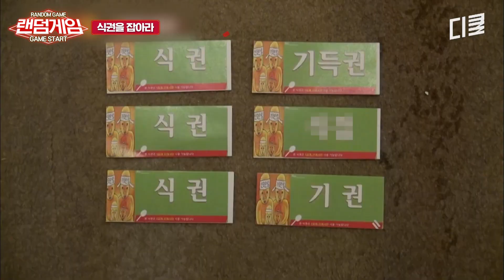[랜덤게임] 나 지금 눈에 뵈는 거 없다~? 고깔 하나에 웃음 폭격기 맞는 가성비 갑👍 식권 전쟁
00:00 신서유기 고깔 게임
10:05 자연스러운 식권 패스
13:05 질척거릴 때 써먹기 좋은 스킬
15:29 이수근 강호동 티키타카